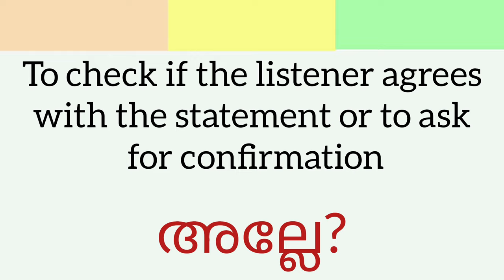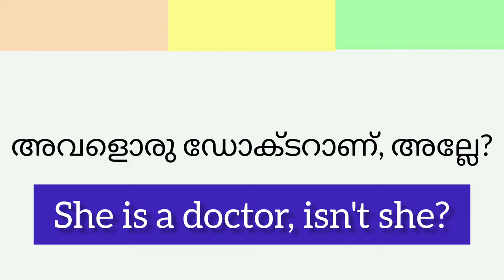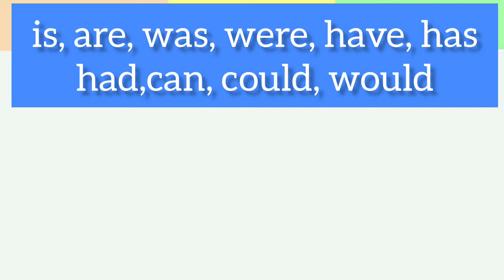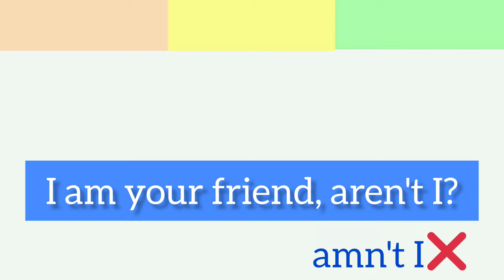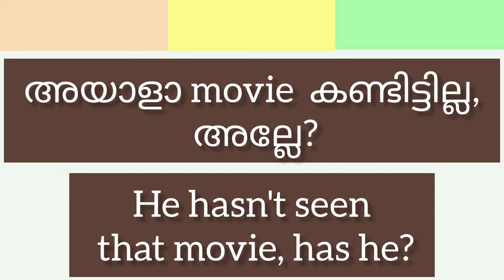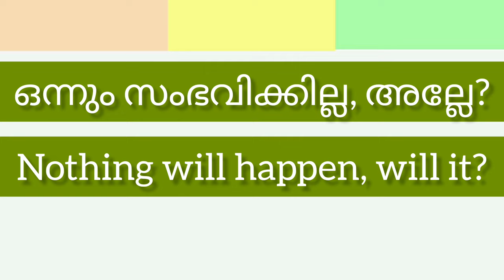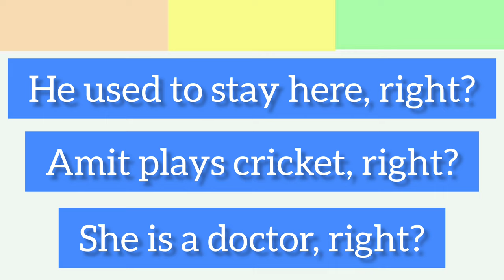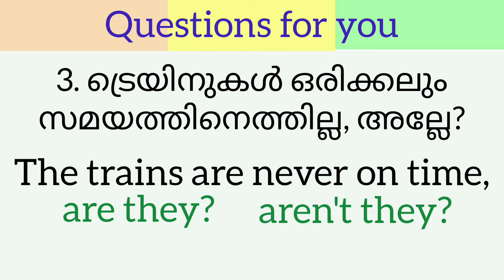QuestionTags|Malayalam|Spoken English Malayalam|English Speaking Practice|English Grammar|Episode127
Different types of question tags

To get more videos on English grammar

This video is also useful in case you are looking for..

Daily English Conversations in
 Malayalam
Speak English